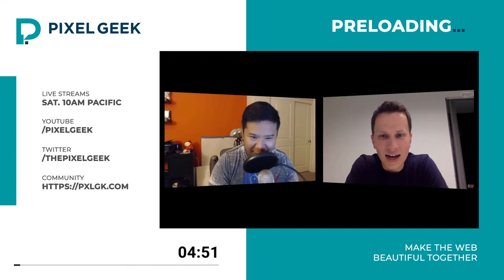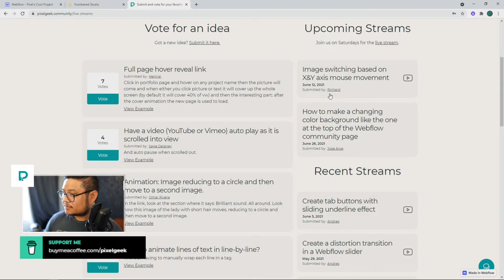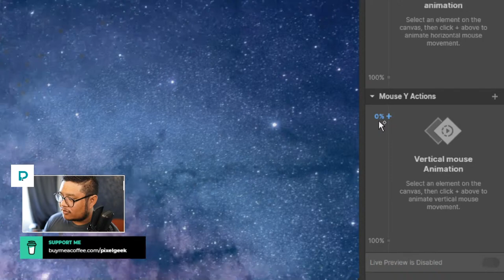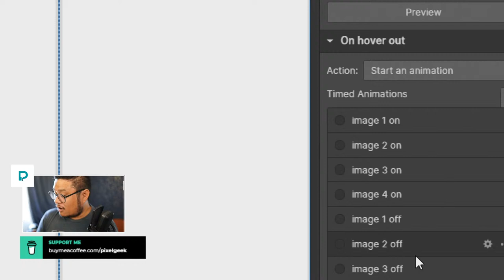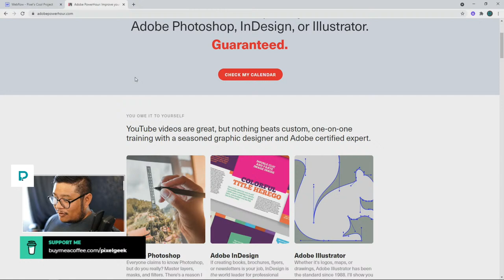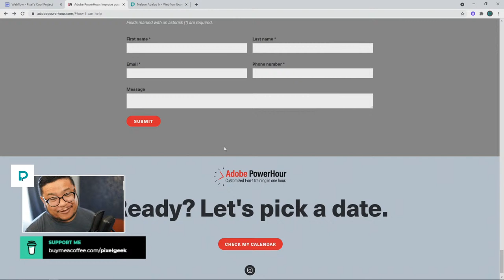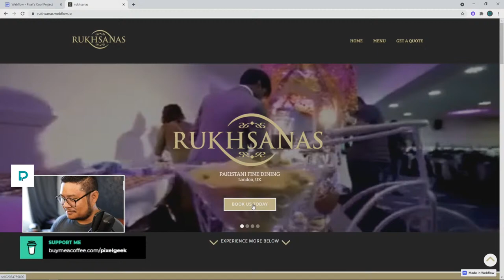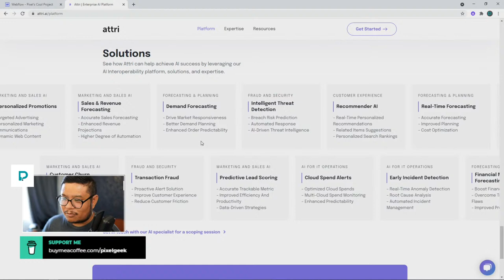Image switching based on X&Y axis mouse movement in Webflow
Chapters:
00:00 Intro
26:00 Tutorial (First attempt)
36:00 Tutorial (Got it this time!)
51:00 Q&A
1:09:00 Site Reviews